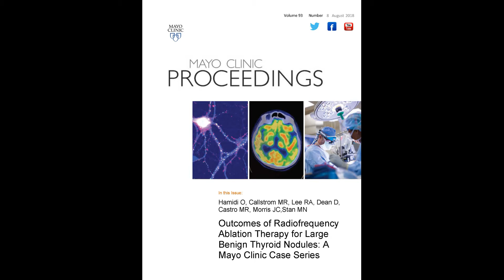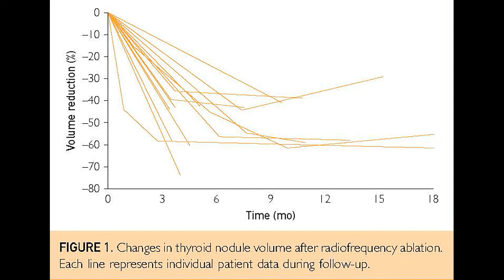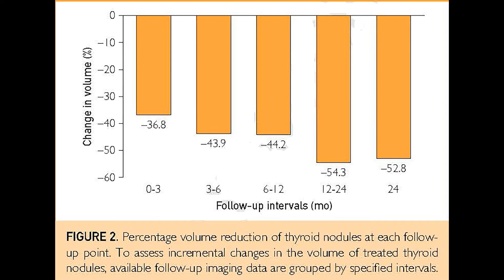Radiofrequency Ablation Therapy for Large Benign Thyroid Nodule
Dr. Oksana Hamidi, a Clinical Fellow in the Department of Endocrinology at Mayo Clinic in Rochester, MN, shares results of her study appearing in the August 2018 issue of Mayo Clinic Proceedings, where she notes use of this unique treatment strategy produced safe and effective reductions in nodule size by about 44% and a decrease in surgical necessity.